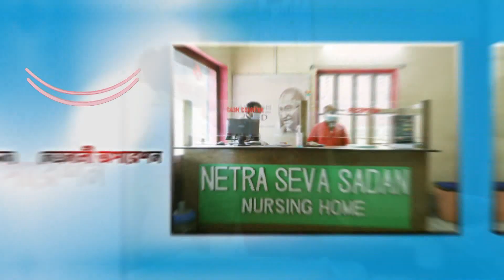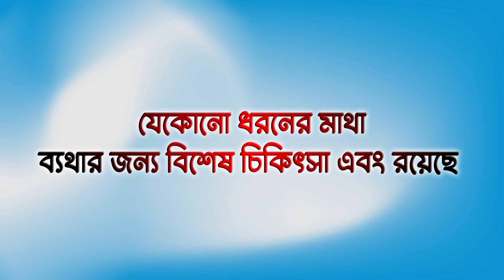রঘুনাথগঞ্জের মিঠিপুর গ্রাম পঞ্চায়েতের নয়ামুকুন্দপুরে ঘর থেকে এক ব্যক্তির মৃতদেহ উদ্ধার ll